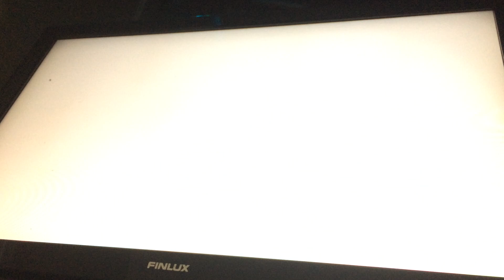Duel Field - Early stage Demo Video on TV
Hello,
this is a video on the Duel Field that I created to play Yu-Gi-Oh! on. It is a sized-to-perfection web application that animates when you press specific buttons when starting the game, XYZ summoning and synchro summoning. The backgrounds and field zones are also animated.

I plan on restarting this project in the coming months to include Link zones and other variations of dueling throughout the years using Unity